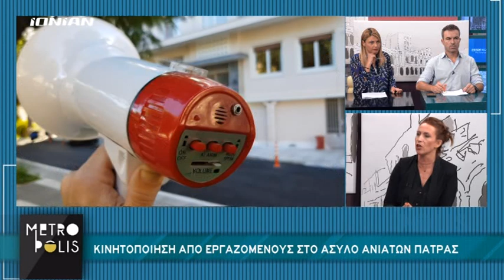Πάτρα | Κινητοποίηση εργαζομένων στο Άσυλο Ανιάτων